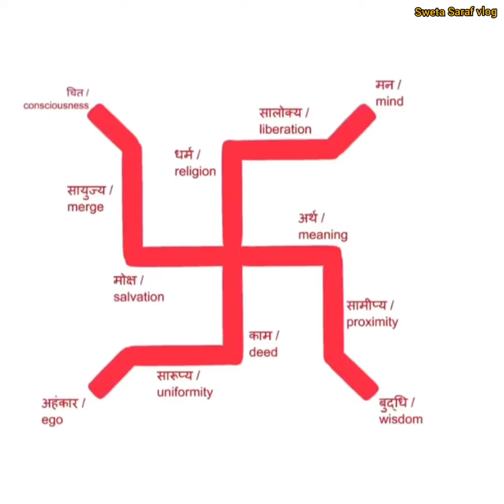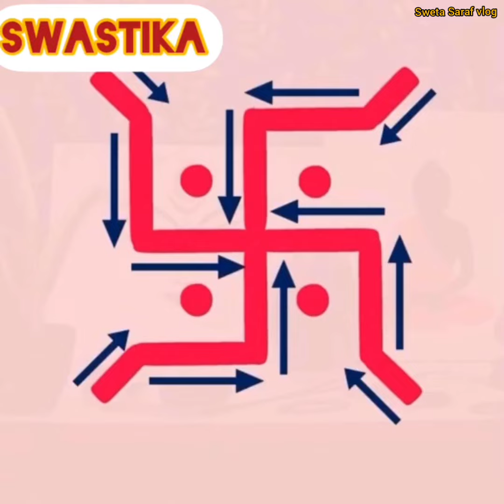हिंदू स्वास्तिक का पूर्ण अर्थ समझें इस वीडियो के माध्यम से | स्वास्तिक का महत्व